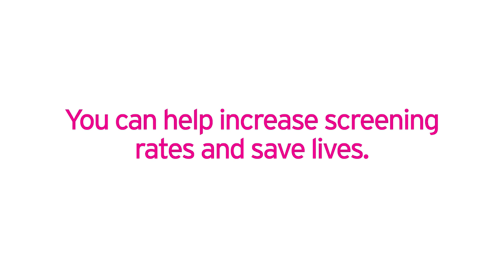Meenakshi vote of thanks